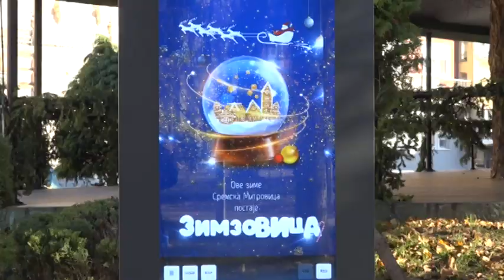Još nekoliko dana do Zimzovice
Još nekoliko dana ostalo je do  dana kada  Mitrovica postaje Zimzovica.  Manifestacija u Sremskoj Mitrovici pod imenom Zimzovica biće otvorena 21. decembra a sem klizališta, tobogana i nove novogodišnje dekoracije,  Mitrovčane očekuje i novogodišnja ulica i različite manifestacije.